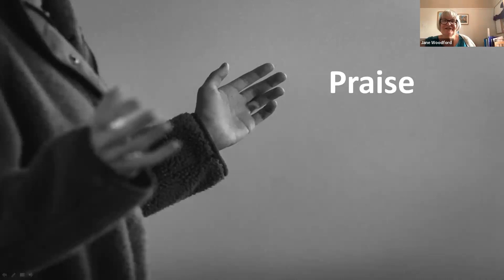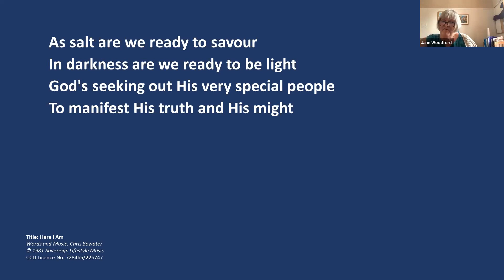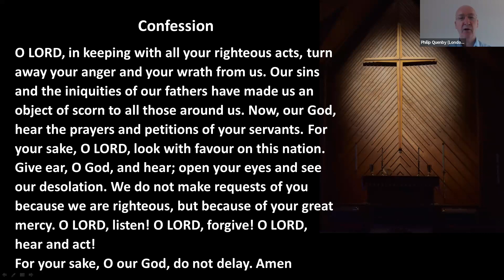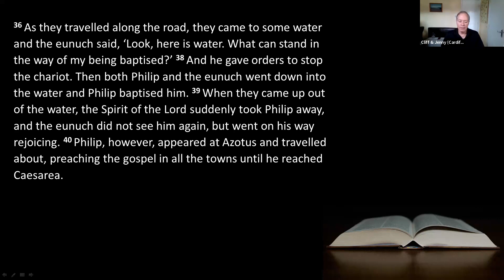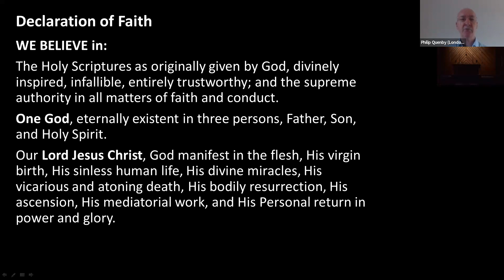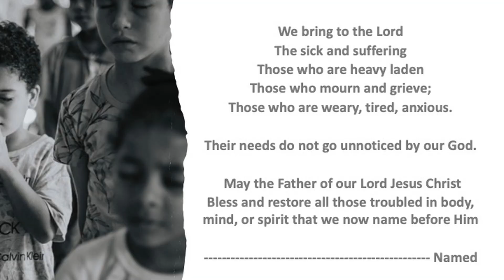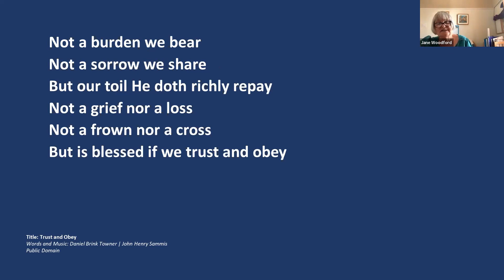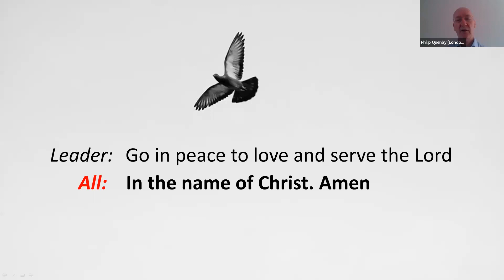9th July 2023 - Followers of the Way Service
Series: Mission in the 21st century:  Learning from Acts
Topic: How to live a faithful life in 2023 that is a blessing to others
Preacher: David Foster

0:04:50 Worship
0:12:23 Confession
0:17:15 Bible Reading
0:20:43 Teaching
0:58:48 Declaration of Faith
1:01:35 Prayer
1:15:38 Closing Worship and Benediction